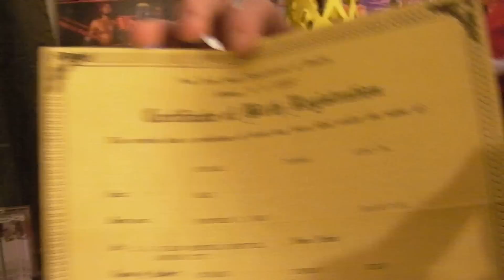King Michael Reaponds to Bushwacker Luke!!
Ultimate Wrestling Presents.
Jan. 19th, King Michael goes 1 on 1 with WWE Legend Bushwacker Luke!!
Lyons NY